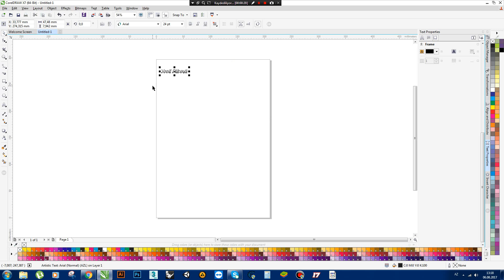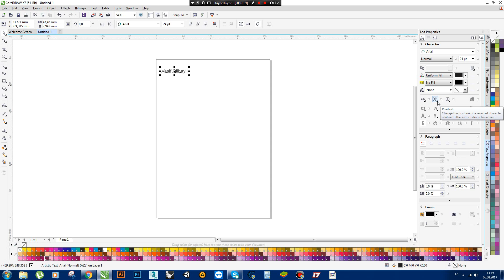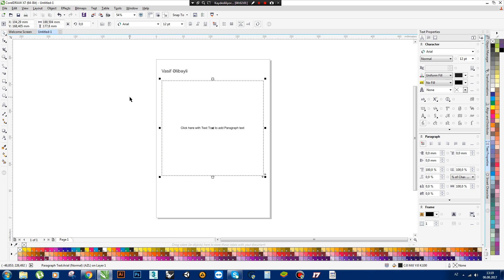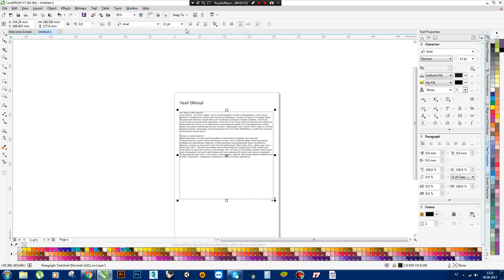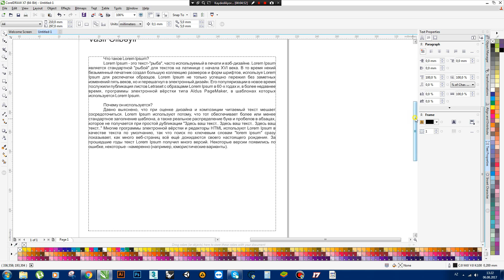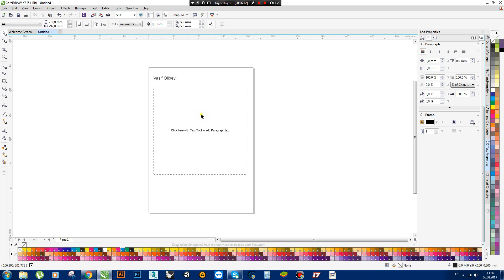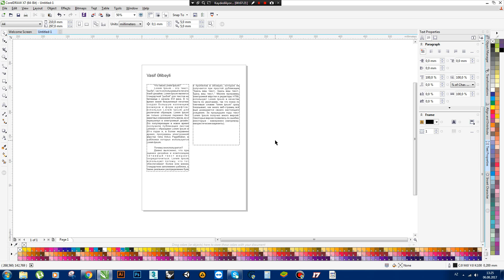Corel Draw dərsləri - Lesson 2 - Text Tool - Paragraph tool (Mətn və Paraqraf)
Corel Draw - Lesson 2 - Text Tool ve Paragraf dərsimizdə çox maraqlı bir məqama toxunacayıq. Burda istifadə edəcəyimiz yazıları və mətnlərin ortaya çıxarılması, sağ və ya sol tərəfə çəkilməsi, yeni abzas, qalın, incə, altı xətli yazılması və s. kimi incəliklərə toxunacayıq.

Ona görə də bu gün ki dərsimizi diqqətlə dinləməyiniz çox vacibdir.

Kanalımıza abunə olmağı və bəyəndinizsə "Like" etməyi unutmayın.

Əgər sualınız olarsa aşağıdakı hesablardan mənimlə əlaqə saxlaya bilərsiniz.

SOSİAL ŞƏBƏKƏ HESABLARIM.